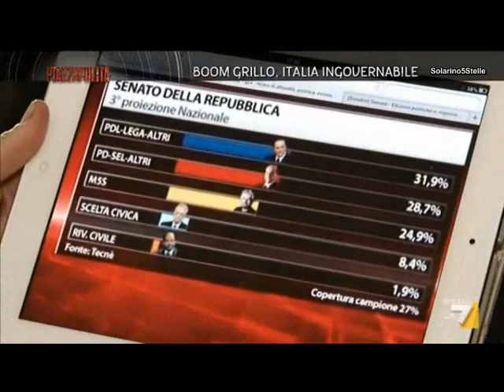BOOM GRILLO - Piazza Pulita 25 02 2013